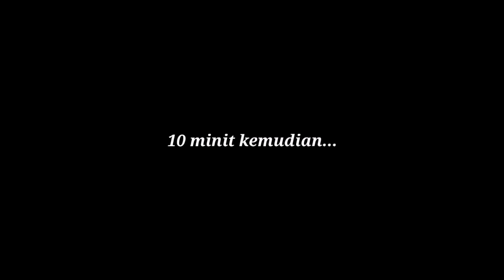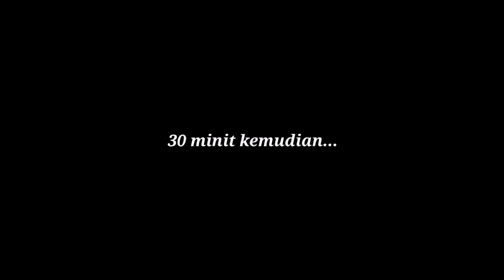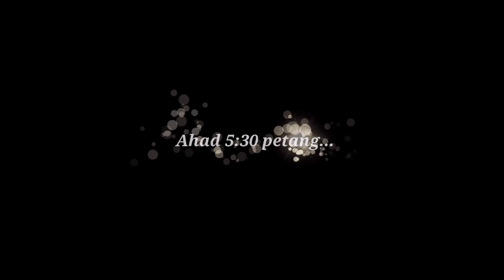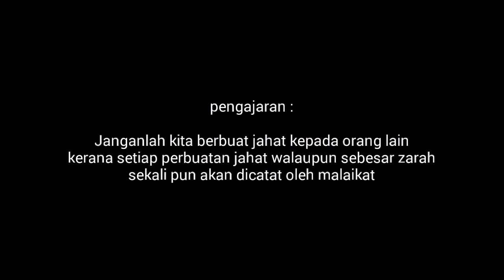Kawan Munafik 2 | Short Film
short movie ini mengisahkan seorang kawan yang TALAM DUA MUKA..

Jangan lupa untuk SUBACRIBE supaya dapat memberi semangat kepada kami untuk terus berkarya dan supaya anda tidak ketinggalan dengan short movie seterusnya..

Mohon maaf atas kekurangan video kami 😞